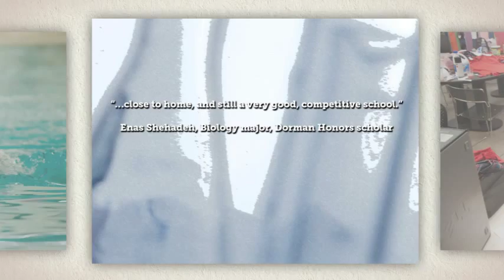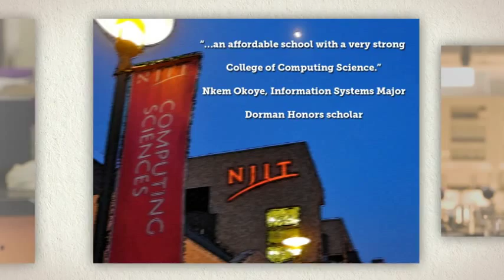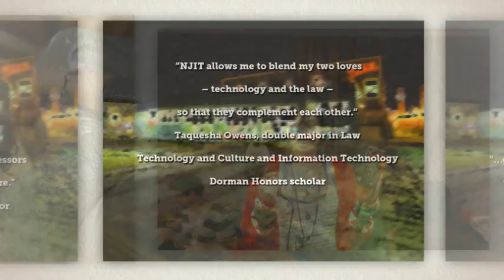Why NJIT ... ?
Welcome to New Jersey's science and technology university. We're proud of our 130 years of history, but that's only the beginning of our story - we've doubled the size of our campus in the last decade, pouring millions into major new research facilities to give our students the edge they need in today's demanding high-tech marketplace.